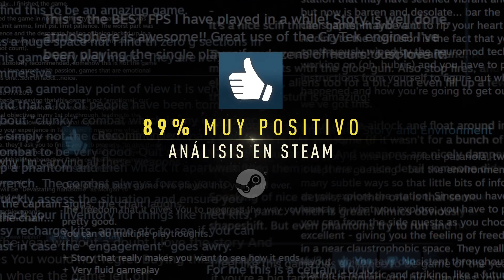Prey | ¿Aún no os habéis enfrentado a la invasión alienígena? (2017)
¡La prueba gratuita de Prey ya está disponible!

No os perdáis la increíble aventura de ciencia ficción que algunos críticos ya consideran “el mejor juego de 2017”. Si jugáis en PC y aún no habéis probado Prey, ahora tenéis la oportunidad perfecta. A partir de hoy, el juego de los brillantes creadores de Arkane Studios, aclamado por la crítica, estará disponible por primera vez para que lo probéis en PC.

¡Probad Prey gratis en PC, PlayStation 4 y Xbox One!
Prey ya está disponible para PlayStation 4, Xbox One y PC.